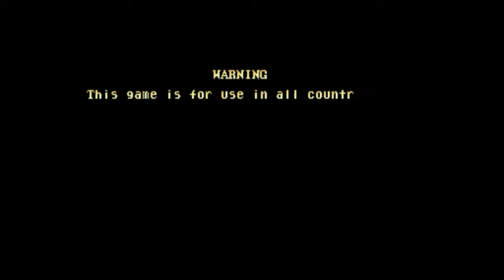[Thundard] Nemo (Arcade)